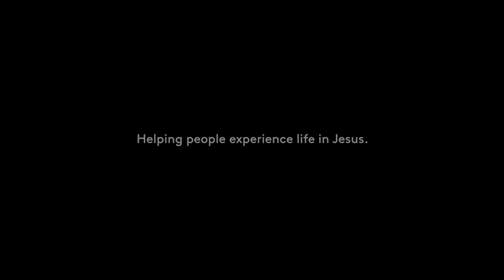Weekly Update: April 1st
We're all about helping people experience life in Jesus. You're invited!